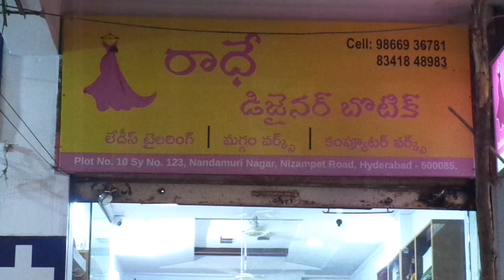Radhe designer botique beside Harsha Toyota showroom main road Nizampet cell.9866936781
Botique shops in Nizampet
Ladies tailoring shops in Nizampet